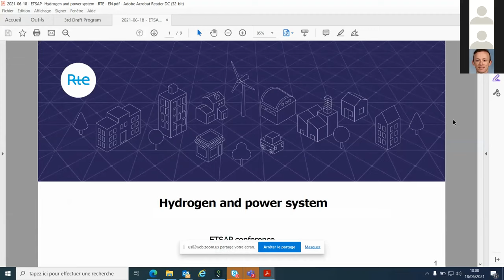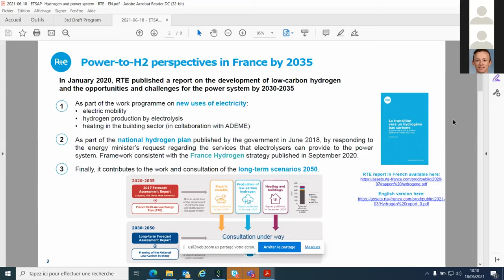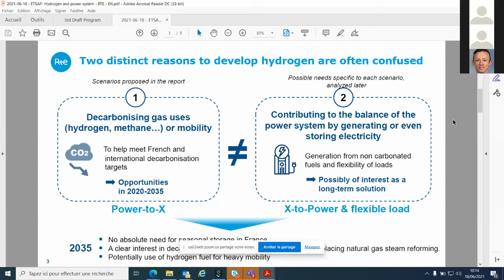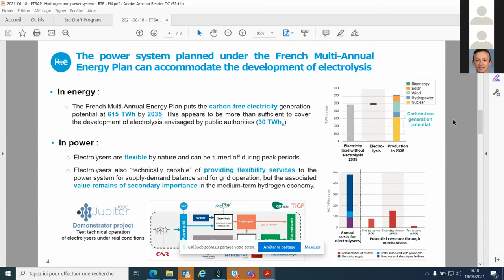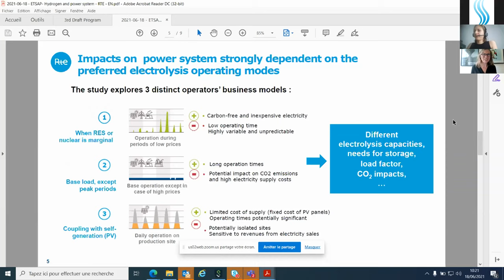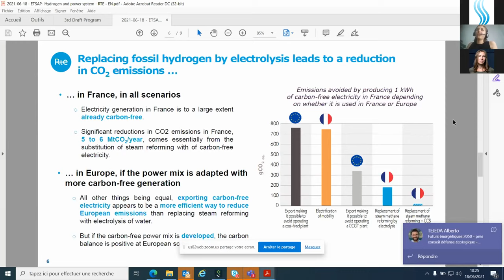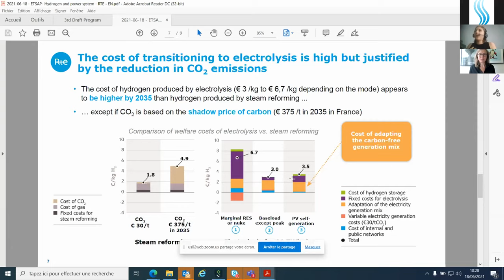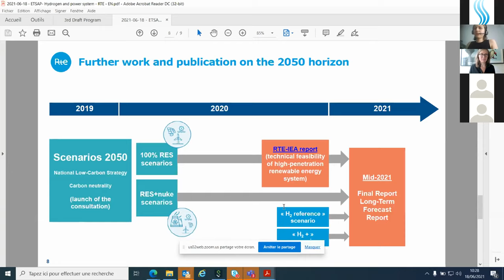12 The transition to low carbon hydrogen in France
Ms. Mathilde Francon, RTE